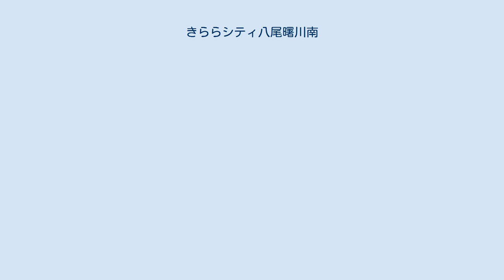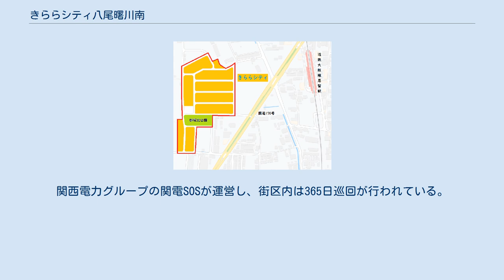きららシティ八尾曙川南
きららシティ八尾曙川南街区位置図 きららシティ八尾曙川南（きららシティやおあけがわみなみ）は、大阪府八尾市で行われている曙川南土地区画整理事業によって誕生したニュータウンである。
事業主は大林新星和不動産、関電不動産開発、近鉄不動産、住友林業、阪急阪神不動産の5社、販売代理は株式会社オックス。
なお、土地区画整理事業の正式名称は、「東部大阪都市計画事業　曙川南土地区画整理事業」である。
 曙川南土地区画整理事業は2015年7月10日の設立認可公告より開始された。
約20.5haの面積を有し、総事業費は約53億円である。
「笑顔 繋がる　ゆめ 広がる　まちづくり」をコンセプトに、住・商一体開発を進め、地区内を住環境保全地区、商業業務地区、幹線道路沿道地区に分ける地区計画を定められている。
本街区は、事業地内の最北端に位置し、宅地造成が行われる前は農地であった。
大林新星和不動産、関電不動産開発、近鉄不動産、住友林業、阪急阪神不動産の5社によって宅地造成が行われた。
 本街区は「曙川南土地区画整理事業」の一部として開発され、大字刑部・柏村町三丁目付近、土地区画整理事業地内の最北端、柏村交差点の西に位置する。
なお、2018年に行われた八尾市町名地番改正審議会により、本街区は都塚北一丁目～二丁目に決定した。
2019年12月19日の換地処分の公告日より、新住所が使用される。
 都市計画法に基づく用途地域第一種住居地域に指定にされ、街区内の道路幅員は全て6mを確保するよう計画されている。
 曙川南土地区画整理事業全体の計画人口は1,050人。
本街区では178区画の宅地分譲を実施している。
 「駅からの徒歩圏である立地を活かし、開放的なまち並みと良質な居住環境を備えた緑豊かな低層住宅を主体に、周辺農地とも協調した良好な市街地の形成を図る」ことを目的に地区計画が定められている。
建築物の高さの最高限度10m、建築物の敷地面積の最低限度100㎡、建築物の緑化率の最低限度が敷地面積の20％などの制限があるほか、建築物の用途の制限もあり、低層住居系の建築物のみ存在する「住環境保全地区」として計画されている。
 各住戸にホームセキュリティシステムが標準装備で導入されている。
関西電力グループの関電SOSが運営し、街区内は365日巡回が行われている。